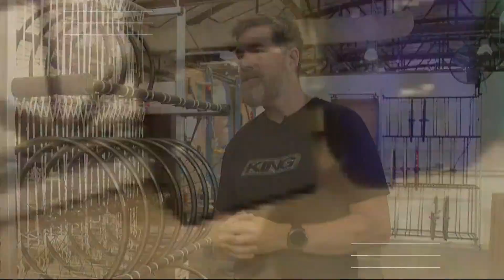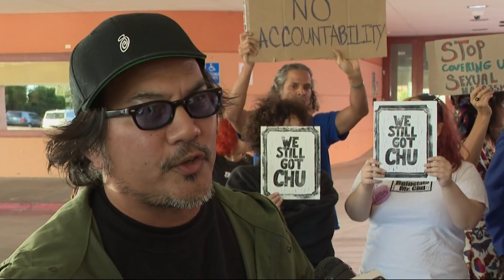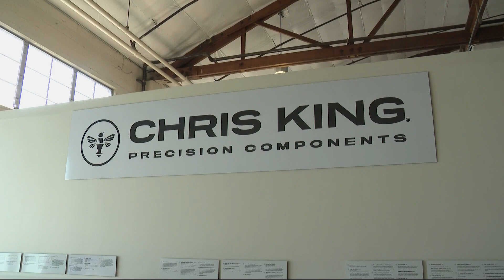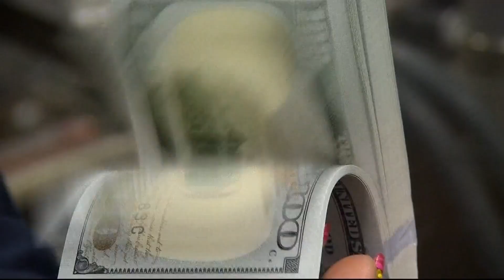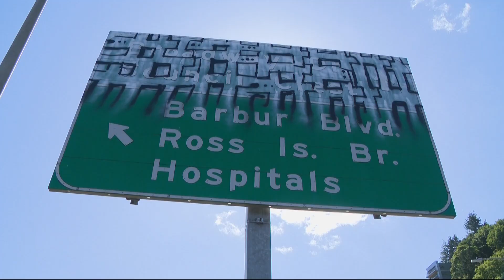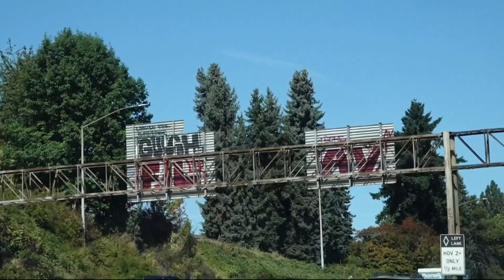KGW Top Stories: 11 p.m., Tuesday, September 19, 2023